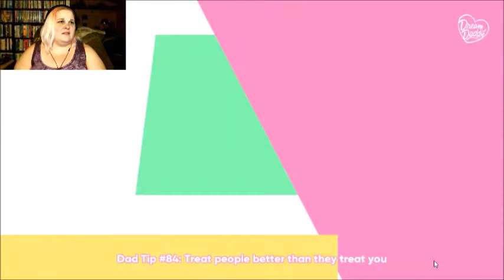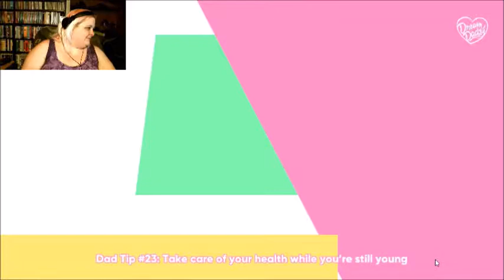*Gaming With Crystal* Dream Daddy EP 2: Amanda Moon I Choose You!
This game just keeps getting better and better! I'm really enjoying the humor and the little secrets that keep popping up. I may be playing this more frequent just because it's sooo fun!

Have a nice day :) Remember to Be Shiny and Stay Sparkly!